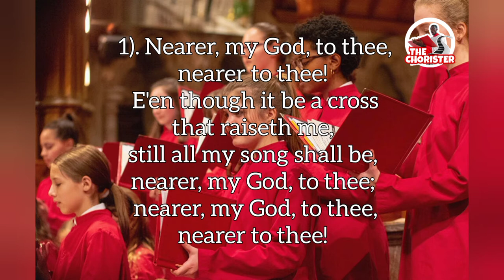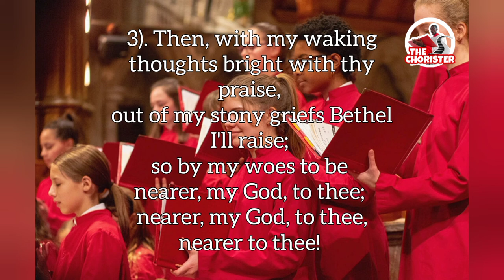Titanic, Nearer my God to thee.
"Nearer, My God, to Thee" is a 19th-century Christian hymn by Sarah Flower Adams, which retells the story of Jacob's dream. Genesis 28:11–12 can be translated as follows: "So he came to a certain place and stayed there all night, because the sun had set. And he took one of the stones of that place and put it at his head, and he lay down in that place to sleep. Then he dreamed, and behold, a ladder was set up on the earth, and its top reached to heaven; and there the angels of God were ascending and descending on it..."

The hymn is well known, among other uses, as the alleged last song the band on RMS Titanic played before the ship sank and was sung by the crew and passengers of the SS Valencia as it sank off the Canadian coast in 1906.